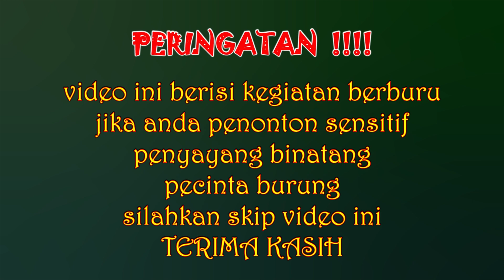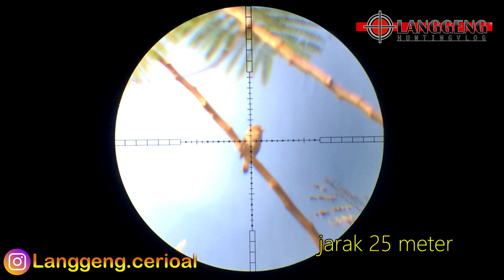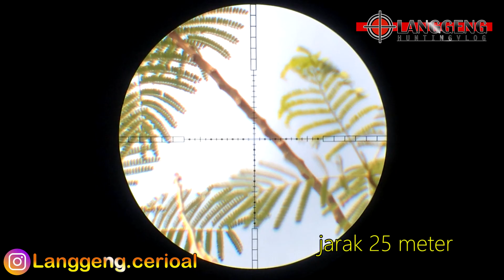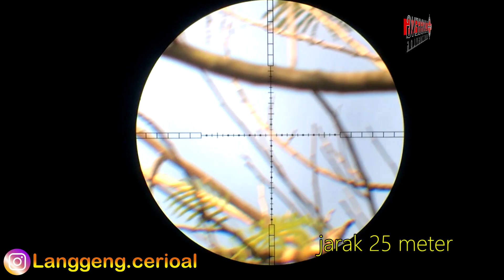BERBURU BURUNG EMPRIT DISORE HARI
"Hi Gunner,,
Seperti di video sebelumnya, kali ini kita mau coba BERBURU BURUNG EMPRIT DISORE HARI ya bro..
burung emprit yang merupakan burung hama  di wilayah ini.
saya bertujuan hanya ingin membantu petani untuk mengurangi jumlah dari burung emprit ini.
Seperti apa keseruannya,, makanya tonton video ini sampai habis, dan jangan di SKIP.

JooooOssssS. !